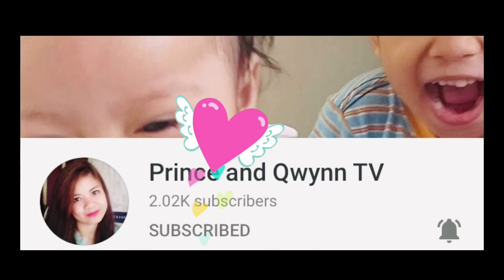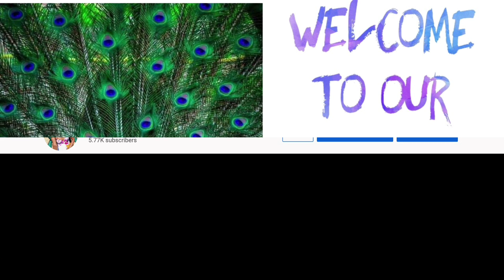Vegetables with Mama Sitas Tapa Marinate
Ingredients:

Vegetables and meat must be cut into strips:

Garlic
Onion
Ginger
Cupsicum/bell pepper
Zucchini
Carrots
Broccoli
Beef strips
Pepper & Salt
Lemon
1/4 cup of beef stock
1 cup of Mama Sitas Tapa Marinade

 Vegetables with this Mama Sitas Tapa Marinade is a perfect flavor to taste.It is also the perfect example of how using just a few simple ingredients can have a big impact on a dish. It is serve with mashed potatoes, rice or potatoes chips. No hassle in  ingredients and surely yummy for tummy satisfaction.